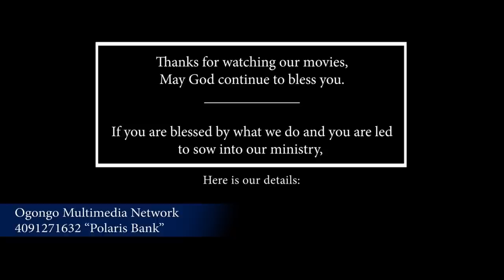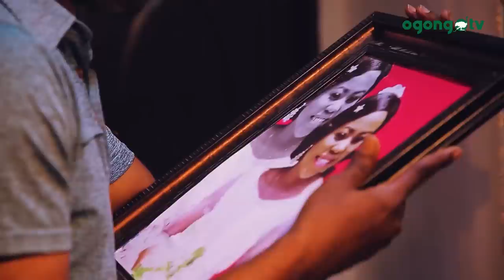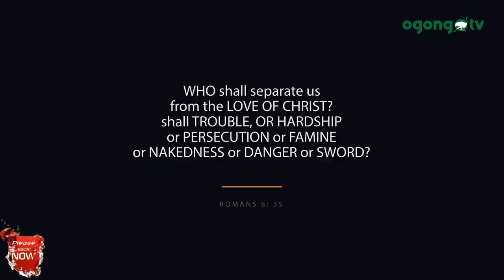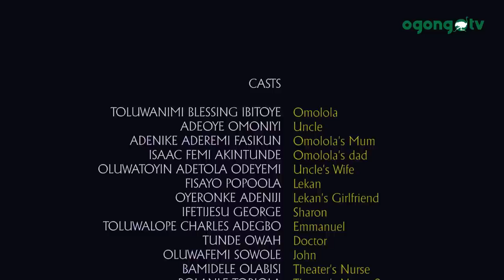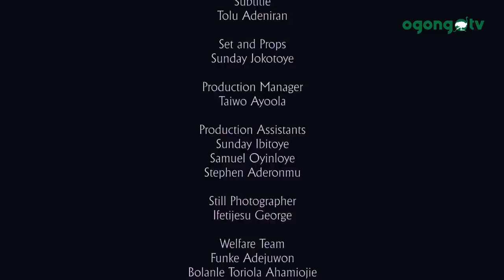OMOLOLA||LATEST GOSPEL MOVIE||LATEST MOVIE ON OGONGO TV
OMOLOLA, A gospel movie produced by Kehinde Peter Odeyemi of Kingsway Evangelical film Outreach,

.even when we were nothing, Christ loves us.

When you plan for Valentine, do remember that the love of God to you is Supreme.